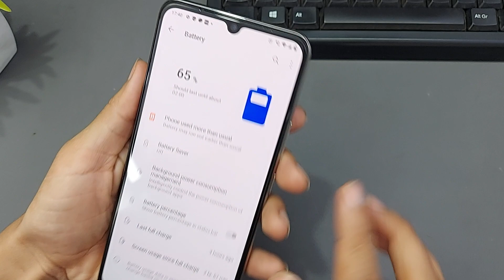vivo v20 battery percentage setting | how to show battery percentage on vivo v20